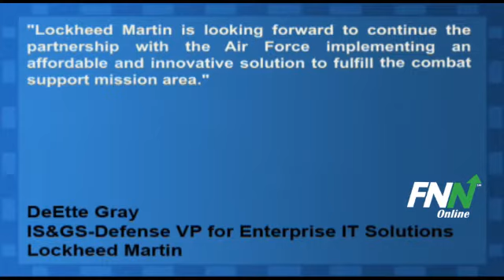Lockheed Martin Awarded $791 Million U.S. Air Force Contract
The U.S. Air Force awarded Lockheed Martin (NYSE:LMT) a $791 million contract to provide IT services on the Global Combat Support System program.

Work will include operations and sustainment of the enterprise infrastructure, delivery of infrastructure, data services, warfighter mission capabilities, and evolution of Air Force information technology architecture.

DeEtte Gray, Lockheed Martin IS&GS-Defense vice president for Enterprise IT Solutions, "Lockheed Martin is looking forward to continue the partnership with the Air Force implementing an affordable and innovative solution to fulfill the combat support mission area."

The contract includes a period of performance of three years and four, one year options.

Lockheed Martin (NYSE:LMT) has a potential upside of 15.8% based on a current price of $75.48 and an average consensus analyst price target of $87.44.